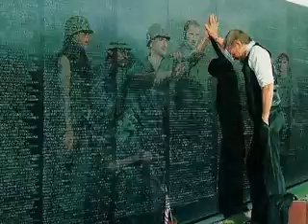Proud to be an American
This video is for Independence Day and in honor of all of our troops that fight for our freedom. May we all keep them in our prayers this July 4th. The song, Proud to be an American sung by Lee Greenwood is one of my own personal favs. Please rate and comment and have a happy 4th of July! God bless the USA!